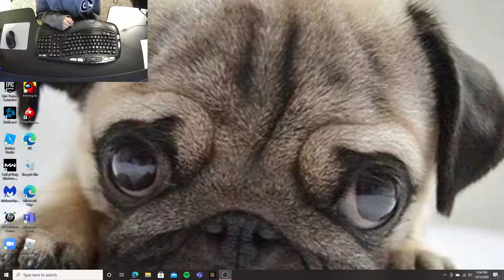It is Saturday my dudes. Idk what I'm doing with this video.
Lanthanum